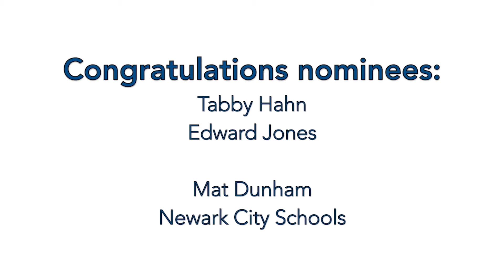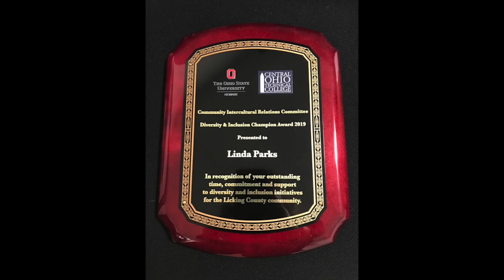CIRC 2020 D & I Awards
Congratulations to the CIRC 2020 Diversity and Inclusion Award winners!